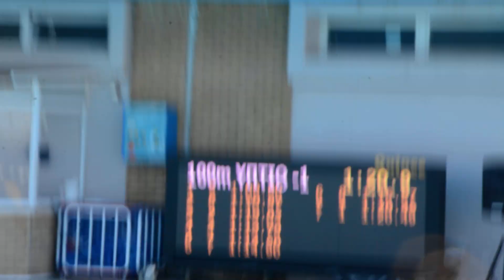ΗΜΕΡΙΔΑ ΟΡΙΩΝ 22-23 ΜΑΪΟΥ 2021 ΧΑΝΙΑ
100μ ΥΠΤΙΟ,Σειρά 1η Δεληογλανη,Κωστάκη,Δρουμπάκη,Μαλεκάκη,Μανιουδάκη,Κόρακα Περράκη,Κυριακοπούλου